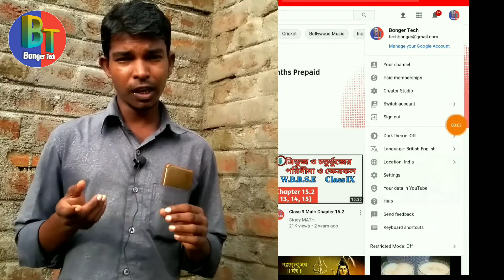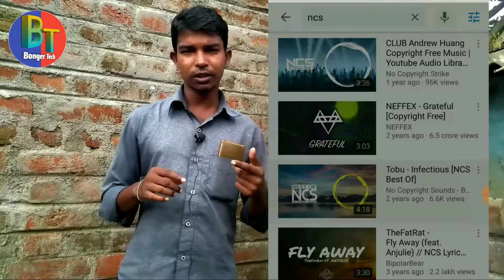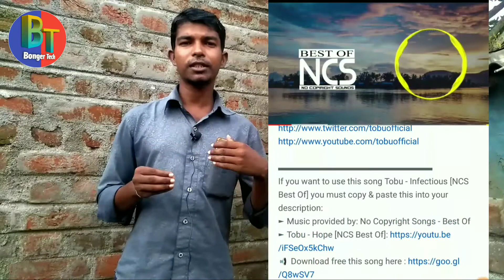Copyright free music And sound effect for YouTube || How to use copyright free music in legal way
About this Video:
Helo friends welcome to Bonger Tech.Ajker video te Ami apnader ke bolbo YouTube a copyright free music And sound effect kivabe Download and use korben Karon video te Ekta background music dile video ta aro sundor hoye uthe Tai ajk Ami ligal way te kivabe copyright free music download korte parben se bisoye bola hoyeche.To asa korchi video ti apnader khub I valo lagbe aar hepl ful hobe so chalun suru Kora jaak.